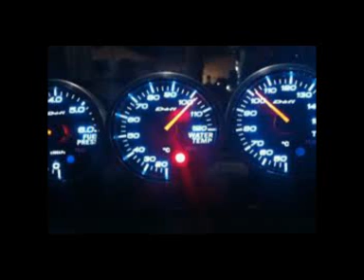สารคดี 1 นาที กับ กปถ. ตอน ความสามารถในการมองเห็น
ตอน   ความสามารถในการมองเห็น

ความสามารถในการมองเห็นของผู้ขับขี่  ขณะที่รถจอดอยู่กับที่นั้น จะมองเห็นภาพในลักษณะกรวยจอกว้าง  และมีขอบเขตทำมุม 120-160 องศา แต่หากต้องมองวัตถุในขณะที่มีการเคลื่อนที่  การมองเห็นนั้นก็จะลดลง   อย่างเช่น การขับขี่ด้วยความเร็ว 40 กม./ชม. จะมีมุมมองเห็นได้ชัด 100 องศา   ในขณะที่ความเร็ว 100 กม./ชม. จะมีมุมมองเห็นได้ชัดเพียง 40 องศา  และหากผู้ขับขี่ ใช้ความเร็วของรถถึง 150 กม./ชม. จะมีมุมมองเห็นได้ชัดเพียงแค่ 10 องศาเท่านั้น   ดังนั้นหากขับเร็วมากขึ้นเท่าไร โอกาสในการมองเห็น ก็ย่อมจะน้อยลง  และยิ่งเป็นการขับขี่ในเวลากลางคืนด้วยแล้ว ก็จะทำให้ความสามารถในการมองเห็นลดลงไปอีก  ดังนั้นผู้ที่นิยมขับรถเร็วตอนกลางคืน มีโอกาสเสี่ยงต่ออุบัติเหตุมากขึ้นด้วยนะคะ

ด้วยความปราถนาดีจากกรมประชาสัมพันธ์ และกองทุนเพื่อความปลอดภัยในการใช้รถใช้ถนน กรมการขนส่งทางบกค่ะ